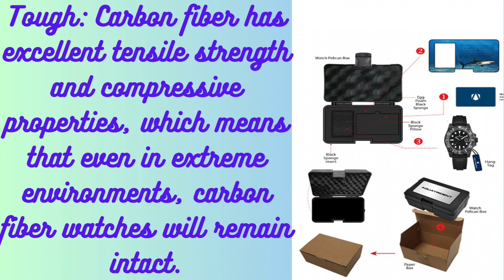2024 New Carbon fibre 40MM quality dive men's luxury leisure watches for men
2024 New Carbon fibre 40MM quality dive men's luxury leisure watch SW200 automatic mechanical 3ATMsapphire Clock Gift for Men